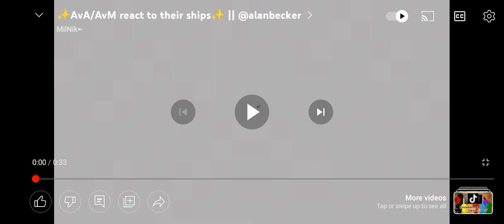Reacting to AvA reacting to their ships.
CRINGY SHIPS🤮!